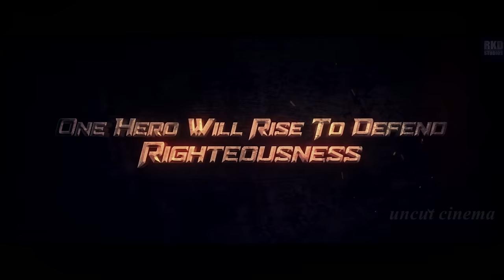Jai Hanuman - First Trailer (2024) | Prasanth Varma, Teja Sajja | RKD Studio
We are Presenting Jai Hanuman - First Trailer (2024) | Prasanth Varma, Teja Sajja | RKD Studio | Hanu-Man 2 Teaser Trailer Updates

Welcome back to the divine saga of "Jai Hanuman"! Get ready to embark on another exhilarating journey filled with valor, devotion, and the indomitable spirit of Hanuman. In this highly anticipated sequel, director Prasanth Varma continues to weave a mesmerizing tale, while Teja Sajja once again steps into the shoes of the legendary Hanuman, captivating audiences with his remarkable portrayal.

As the story unfolds, brace yourselves for a rollercoaster of emotions, as Hanuman faces new challenges and tests of strength, courage, and faith. With breathtaking visuals and immersive storytelling, "Jai Hanuman: Part 2" promises to transport viewers to the heart of ancient India, where gods and mortals collide in an epic battle of good versus evil.

Join us as we witness the continuation of Hanuman's divine saga, filled with thrilling adventures, unforgettable characters, and timeless teachings. Jai Hanuman! 🙏✨

Let's spread the word and celebrate the eternal glory of Hanuman together!

Uncut cinema trailer - 00:00
News/Updates          -  1:45
Topic Covered
1) hanuman teaser trailer
2) hanuman part 2 trailer
3) jai hanuman movie trailer
4) jai hanuman full trailer
5) jai hanuman official trailer

Softwares used : Adobe Premiere Pro, After Effects & Photoshop.